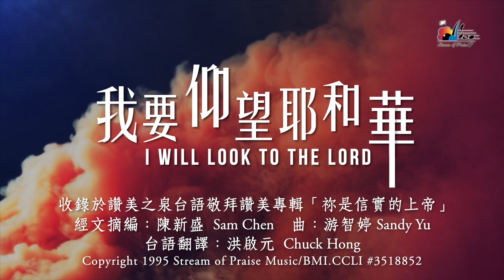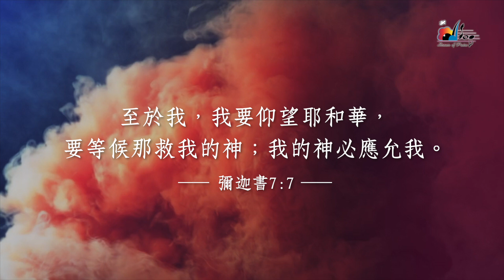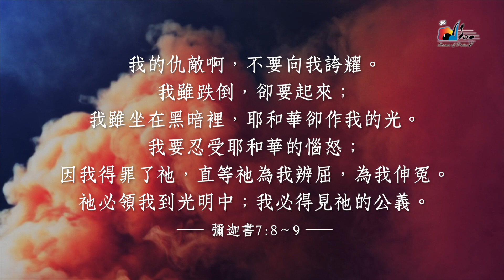【我要仰望耶和華 I Will Look To The Lord】官方歌詞版MV (Official Lyrics MV) - 讚美之泉台語敬拜讚美 (1)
此影片為讚美之泉發行的敬拜歌詞MV，收錄於台語敬拜讚美專輯(1) 祢是信實的上帝 You Are A Faithful God。實體專輯可於台灣及亞洲地區基督教書房購買，讚美之泉網路商城亦提供實體及數位專輯/單曲/伴唱曲/歌譜購買。各大音樂串流平台也可取得所有讚美之泉出版歌曲。請使用正版支持讚美之泉音樂事工，您的慷慨奉獻也將幫助我們繼續推出原創敬拜歌曲。

我要仰望耶和華
I Will Look To The Lord
詞：陳新盛 Sam Chen

我欲仰望耶和華
我欲等候我的上帝
我欲仰望耶和華
我的主欲應允我

我的對敵啊 不用向我誇口
我有跌倒 欲再起來
我在黑暗中 祂作我的光

祂欲導我到光明中
我欲看見祂的公義

歌詞版MV製作 Lyrics MV made by：蔡婷婷 Christine Cai